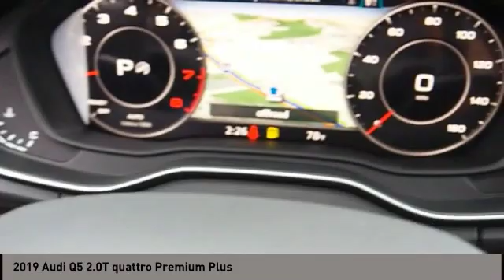2019 Audi Q5 San Antonio TX 2049564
2019 Audi Q5 2.0T quattro Premium Plus

Audi Dominion
 21105 IH 10